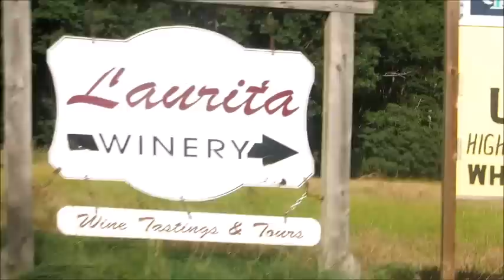#675 США, Восстанавливаем силы на полях Нью-Джерси!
Рекомендую!